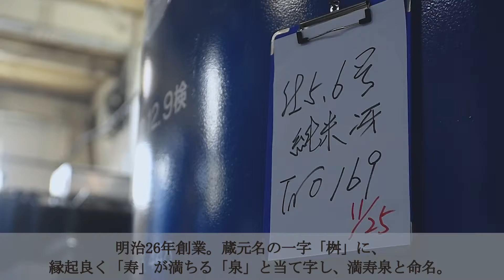桝田酒造店/富山県富山市「満寿泉」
富山県富山市にある明治26年創業の桝田酒造。全国的に人気の代表銘柄「満寿泉」を醸す老舗蔵です。「和醸良酒」を目指す活気あふれる酒造りの様子をぜひご覧ください。